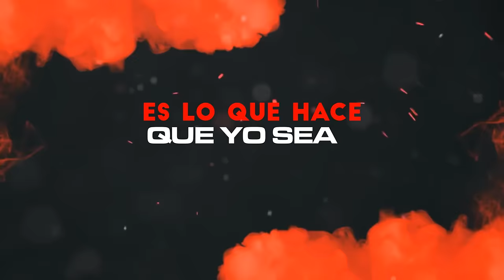MC Ceja & Guelo Star - No Paciencia Remix (Lyric Video) ft. Tony Lenta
Music video for No Paciencia Remix (Lyric Video) ft. Tony Lenta performed by MC Ceja & Guelo Star.